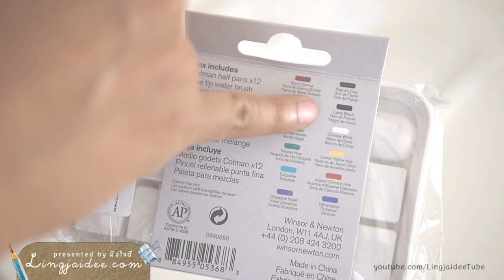รีวิวชุดสีน้ำวินเซอร์ 12 สี ใช้จริงเวิร์กไหมมาดูกัน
กระดาษในคลิปใช้ของ Canson 300 Gms. | ชุดสีน้ำชิ้นนี้ในเว็บ winsor ราคาขายอยู่ที่ 800-900 (ยังไม่รวมค่าส่ง และภาษี) รายละเอียดเรื่องการวาดสีน้ำเพิ่มเติม ดูได้ในเว็บ จ้า